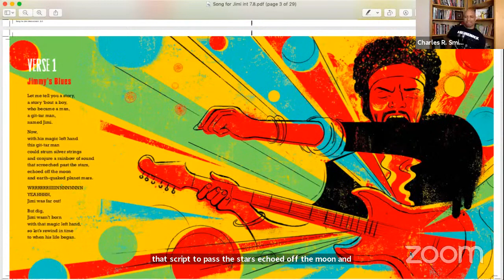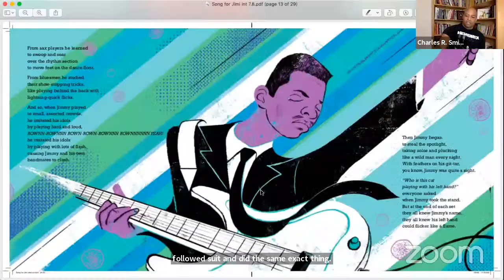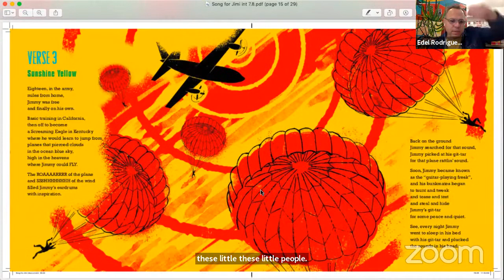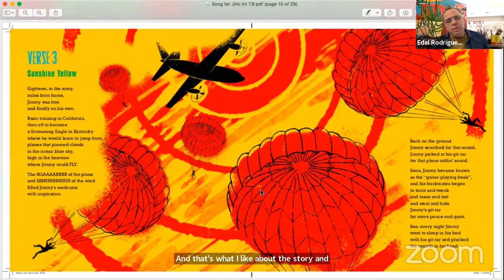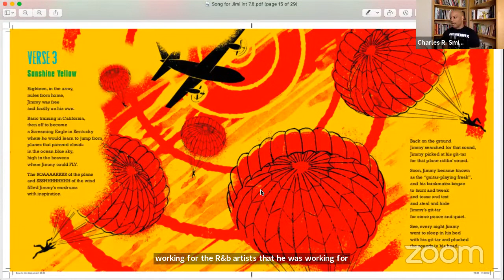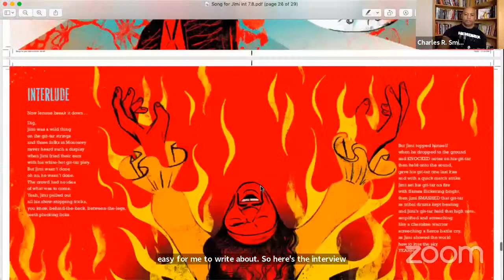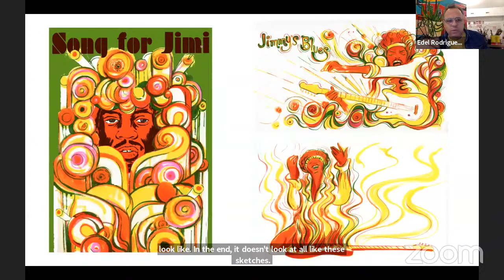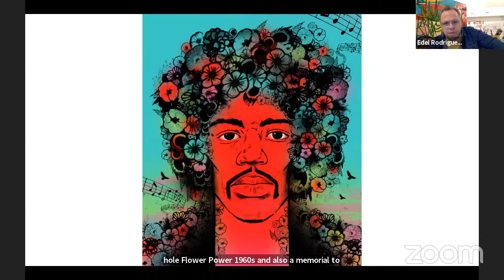P&P Live! & DCPL Present Charles R. Smith & Edel Rogriguez | SONG FOR JIMI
Author Charles R. Smith, JR. & illustrator Edel Rodriguez talk with DC Public Library teen moderators about their picture book SONG FOR JIMI.

Politics and Prose is delighted to partner with DC Public Library and the DC Public Library Foundation for an inspirational program with author Charles R. Smith and illustrator Edel Rodriguez who will discuss their book Song for Jimi: The Story of Guitar Legend Jimi Hendrix.

The story of Jimi Hendrix’s life unfolds in Song for Jimi: The Story of Guitar Legend Jimi Hendrix. From a difficult childhood where he “lived the blues”, to his stint in the Army, to eventual fame and legendary performances, Jimi’s astonishing, larger-than-life talent explodes on the page through Smith's lyrical verse and Rodriguez’s bright, psychedelic artwork. “Dedicated to all the outcasts, misfits, and unique individuals who, like Jimi, want to wave their freak flag high,” this book will appeal to long-time fans and those encountering him for the first time.

Charles R. Smith Jr. is an award-winning author, photographer, and poet with more than thirty books to his credit. His awards include a Coretta Scott King Award for his photographs accompanying the Langston Hughes poem "My People" and a Coretta Scott King Honor for his biography on Muhammad Ali, 12 Rounds to Glory. He is also the author of Rimshots, Hoop Kings, Hoop Queens, Tall Tales, Short Takes, Diamond Life, and I Am America.

Edel Rodriguez is a Cuban American artist who has exhibited internationally with shows in Los Angeles, Toronto, New York, Dallas, Philadelphia, and Spain. Inspired by personal history, religious rituals, politics, memory, and nostalgia, his bold, figurative works are an examination of identity, cultural displacement, and mortality. Rodriguez's artwork is in the collections of a variety of institutions, including the Smithsonian Institute in Washington, D.C.